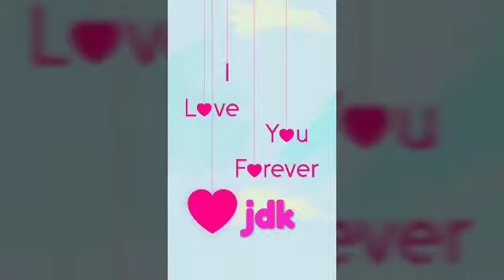Valentine's day special